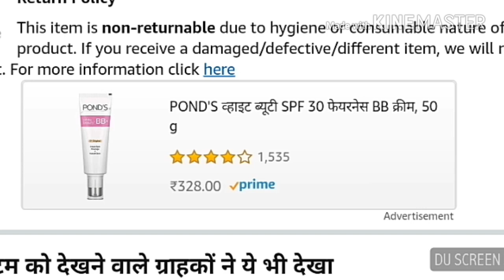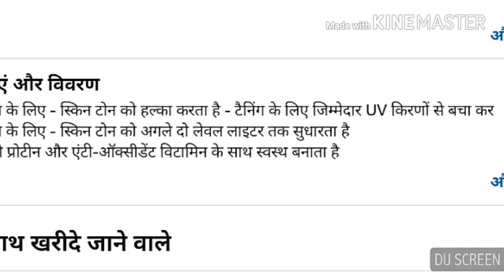Gora karne ki best cream remember India Etan-UV Fairness Skin Lightening Cream Gel Use in Hindi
remember India Etan-UV फेयरनेस स्किन लाइटनिंग क्रीम जेल

remember India Etan-UV Fairness Skin Lightening Cream Gel

Fairness Skin Lightening Cream